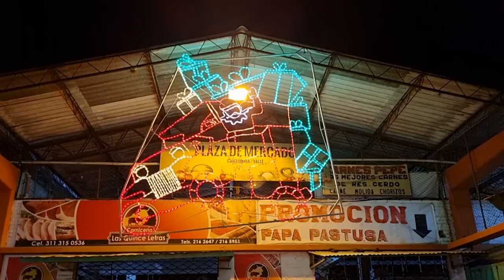CAICEDONIA VALLE, Enciende luces Navideñas en este 2022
Dedito Arriba Si Te Gustó, Y Compártelo Con Tus Amigos Y Amigas.